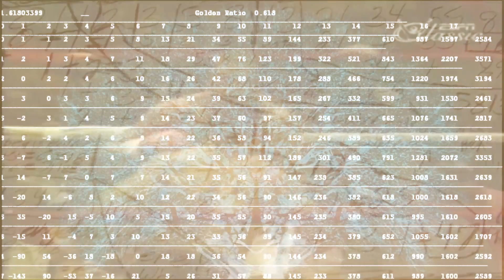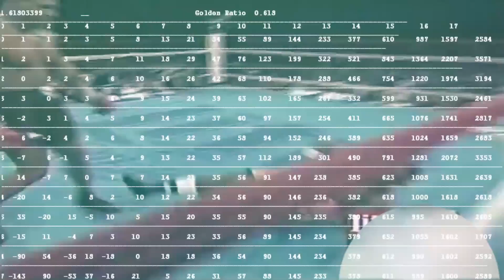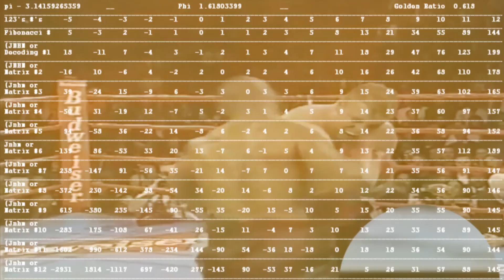JNHM Dank Tank Beat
a tank full of dank ...

then the 2g  dank tank was no more